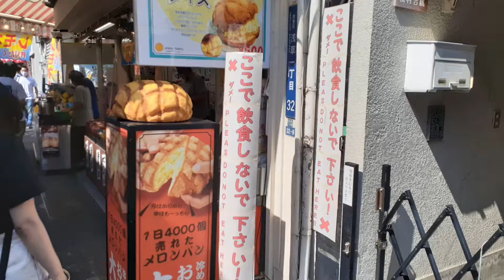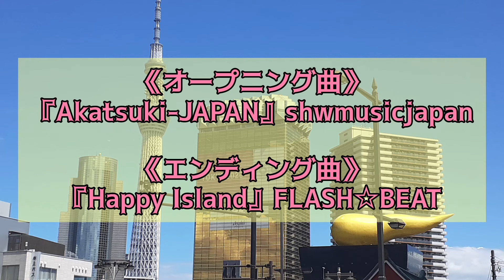夏にピッタリの生絞りレモネード《木曽さんちゅうの浅草グルメ旅》その３２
前回紹介したアルテリア・ベーカリーさんのお隣り、その場で絞るレモネード登場！
ジュースとは違う清涼感は最高です！

《店舗情報》
壱番屋

住所・台東区浅草1-31-1
営業時間・10:00～18:00　※無くなり次第終了
定休日・年中無休
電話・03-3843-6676